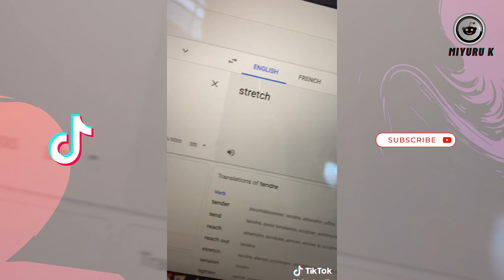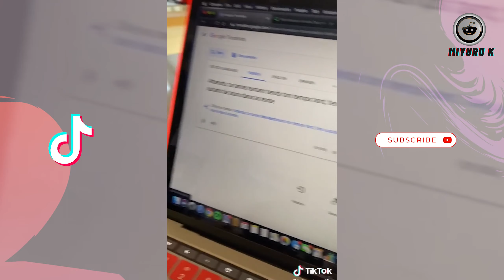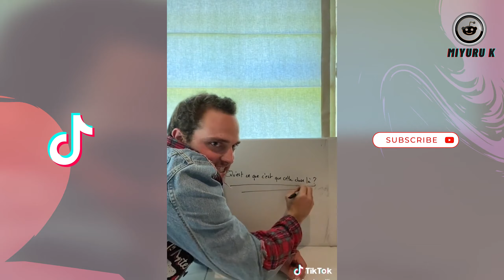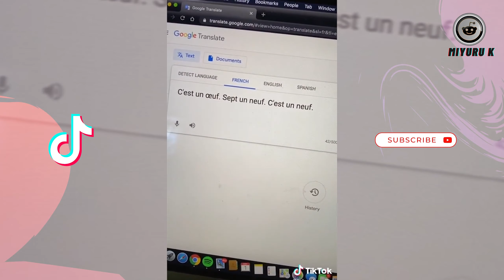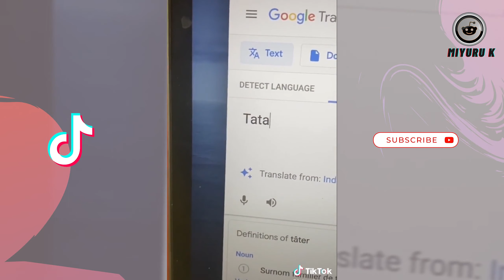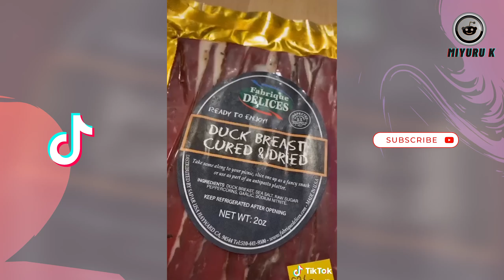Loic suberville funniest tiltoks video compilation 😅| French vs English Funny TikTok memes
French vs English funny tiktok memes
Credits - @loicsuberville
Content:
00:00 part 1
00:13 part 2
00:28 part 3
00:50 part 5
01:04 part 7
01:14 part 8
02:13 part 9
02:33 part 11
02:44 part 12
03:01 part 13
03:11 part 14
03:48 part 15
04:47 part 16
05:24 part 17
05:34 part 18
05:53 part 19
05:18 part 20
05:33 part 21
05:43 part 22
05:57 part 23
07:27 part 24
08:03 part 25
08:41 part 26
09:19 part 27
09:31 part 28
09:48 part 29
10:11 part 30
10:39 part 32
11:05 part 33
11:43 part 34
12:32 part 35
12:44 part 36
12:58 part 37
13:07 part 38
13:31 part 39

COPYRIGHT ISSUES: If you see a clip that you own that you did not submit or give consent for use, we have likely received false permissions and would be happy to resolve this for you!